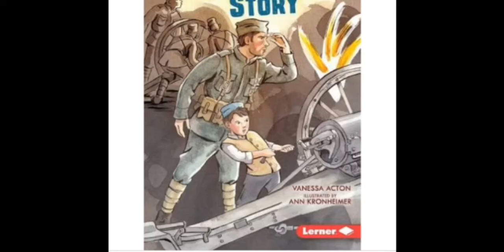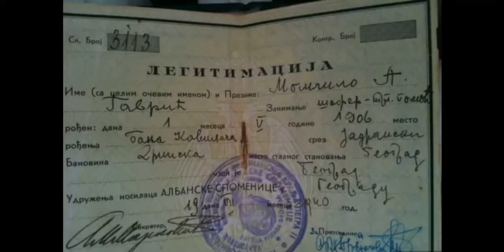Momčilo Gavrić, o soldado mais jovem da primeira guerra mundial